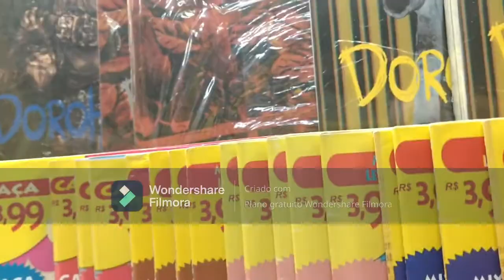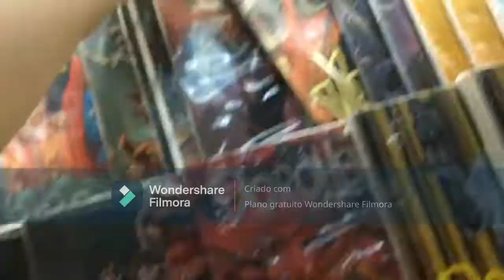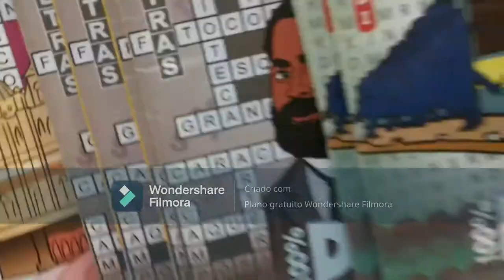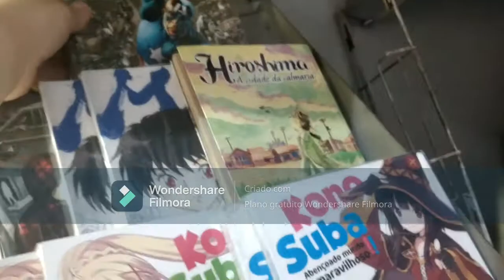novidade na banca ferveiro 2022